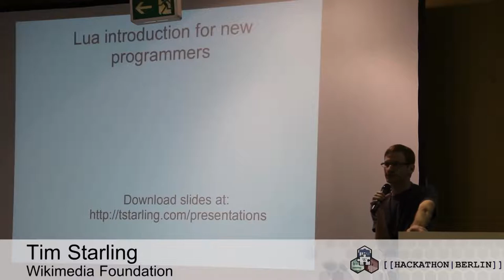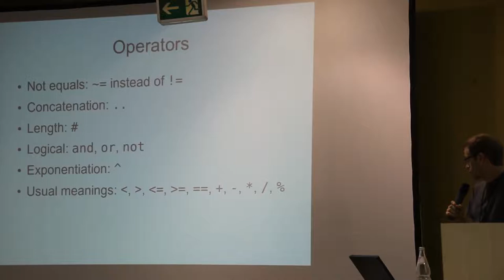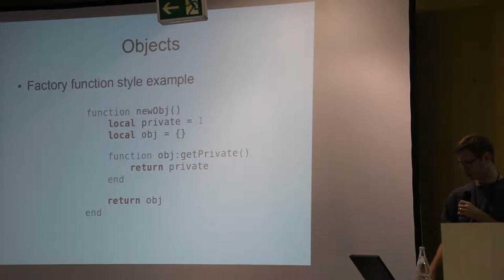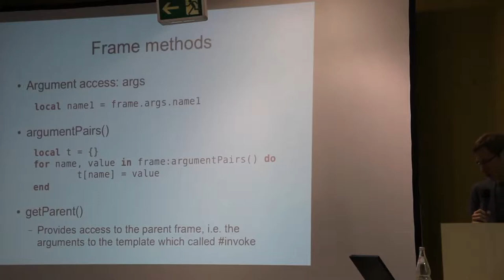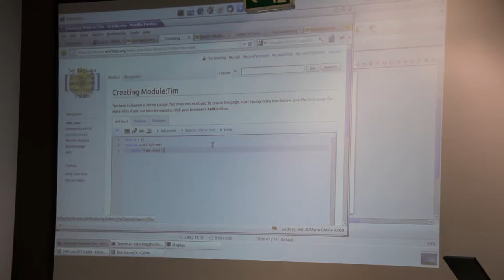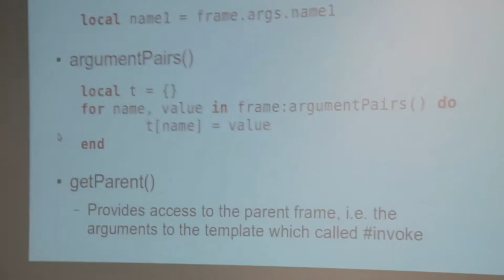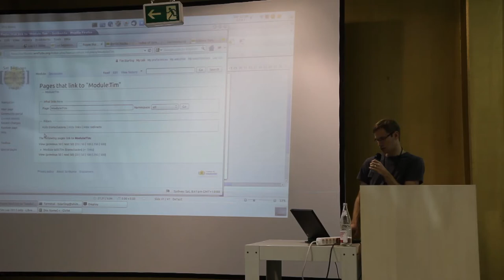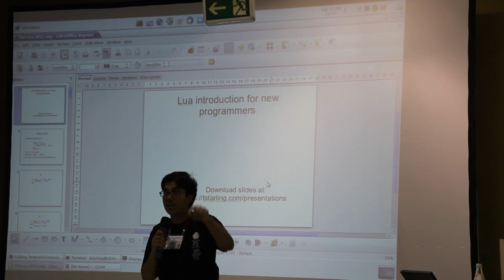Berlin Hackathon 2012 - Lua introduction (Tim Starling)